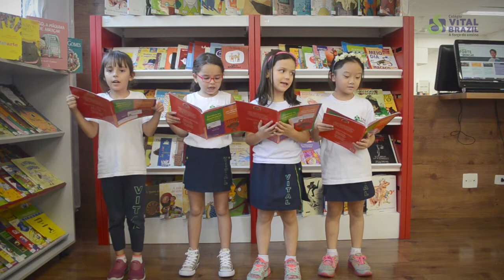Recitação de Trava-línguas do 1° ano F - 2018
Depois de trabalhar com os trava-línguas do livro Enrosca ou Desenrosca?, de Maria José Nóbrega, os alunos do 1º ano do Ensino Fundamental escolheram alguns deles para recitar para os colegas de sala. O preparo das recitações favorece o processo de alfabetização das crianças, pois contempla atividades que envolvem a oralidade, a escrita e a leitura.